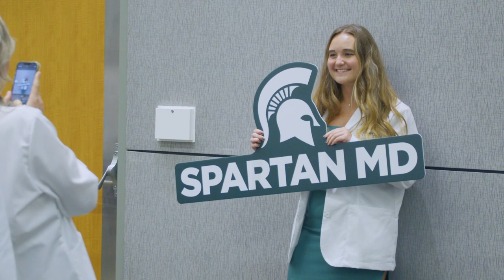Highlights from 2023 White Coat Ceremony | MSU College of Human Medicine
The journey starts here for 189 new students at Michigan State University College of Human Medicine. Here are a few highlights from this year's White Coat and Matriculation Ceremony where future Spartan MDs participated in the time-honored tradition of donning crisp new white coats and taking the medical student oath.